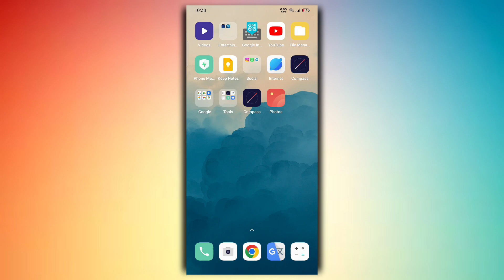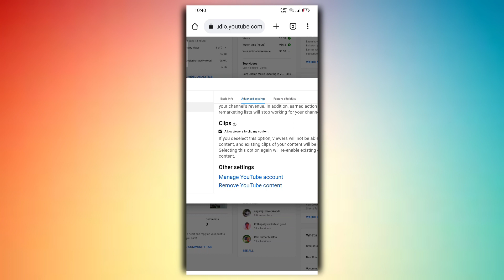Youtube Subscribers Hide Option Not Showing | How To Unhide Subscribers Count In Telugu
Upstox App Link Get 2000 Free 💸
Open Upstox Free Account 👇

Telugu tech office studio products

Best mic boya m1
Best dslr camer canon 200d mark 2
Best digitek ring light &stand
Best power bank
One pluses wireless bluetooth earphones
Mobile tripod
Best budget mobile redmi 10 pro
Best laptop
Mobile mount
Iphone 12
Green screen
Realme selfe stick
Youtube studio gadgets